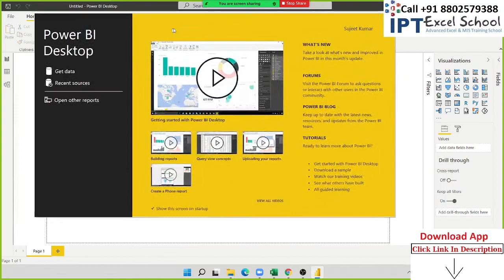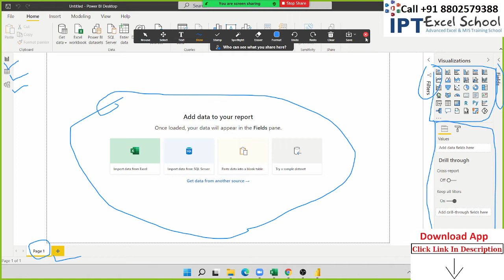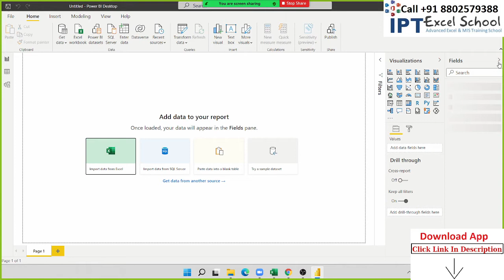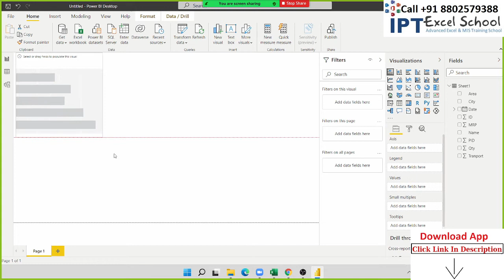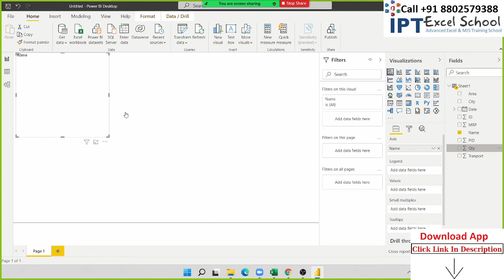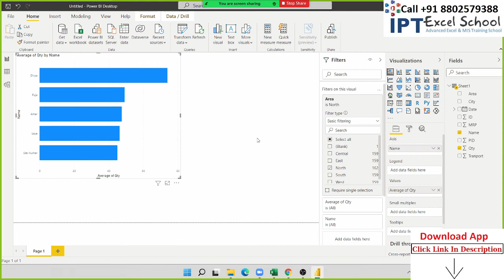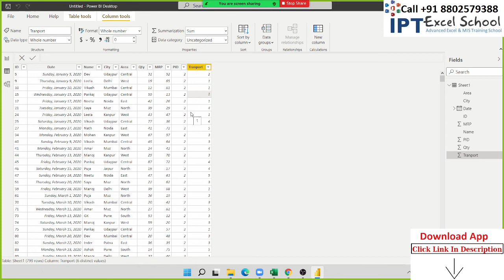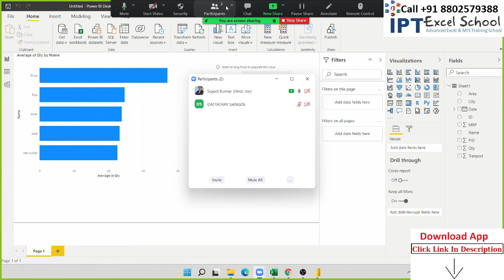Power BI introduction 1st Class of Power BI